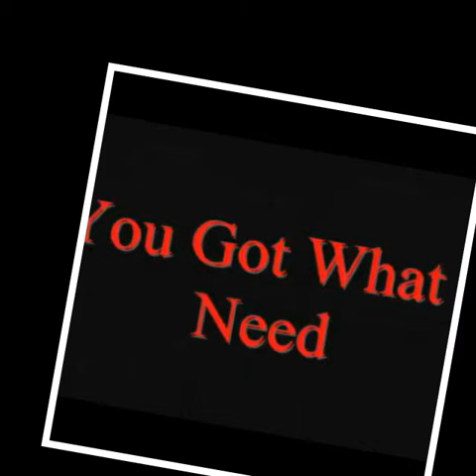Ramboe ft Milano - what you want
Music R&B love soul Hip Hop jazz bass type ramboe milano ctm time